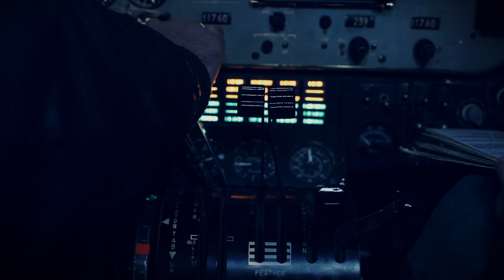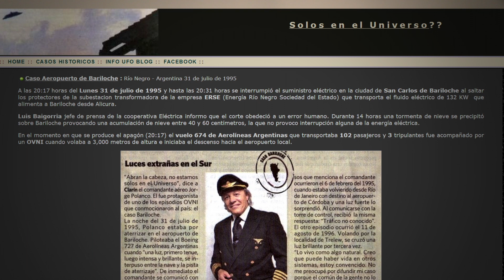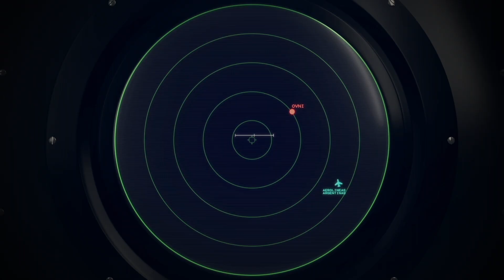CASO BARILOCHE - CAPÍTULO ESTRENO DE VOCES ANÓNIMAS V CON GUILLERMO LOCKHART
Desde siempre, el hombre ha estado fascinado por el misterio de la vida extraterrestre. Al ver las estrellas, nuestros antepasados pensaron que eran fogatas encendidas por habitantes del cielo. Más tarde, la ciencia explicó que alrededor de muchas de esas estrellas orbitan planetas, igual que la Tierra lo hace alrededor del Sol, y que en algunos de ellos quizás haya seres inteligentes. Este tema estuvo en el tapete a partir de 1940, cuando empezó a hablarse con fuerza del fenómeno ovni, es decir, la presencia en nuestro planeta de naves provenientes del espacio exterior.
Hubo muchos avistamientos de ovnis, la mayoría de los cuales no salieron a la luz porque sus testigos prefirieron no dar testimonio de ellos, como si fueran un tabú. Pero hay otros que sí se hicieron famosos y hasta el día de hoy son recordados. Esto es lo que ocurre con el llamado Caso Bariloche, un avistamiento realizado en Argentina que es considerado por los especialistas una de las pruebas más fehacientes de la existencia de vida extraterrestre.